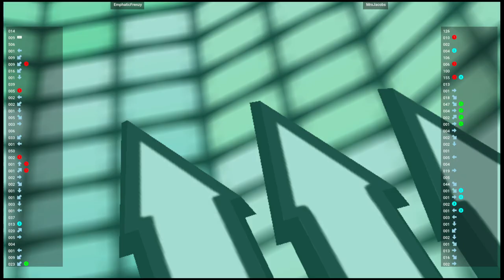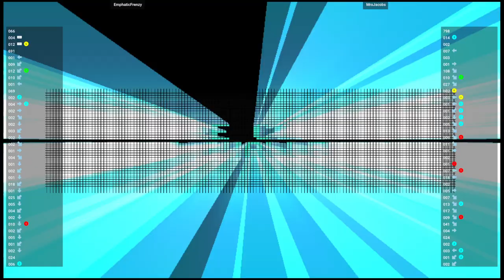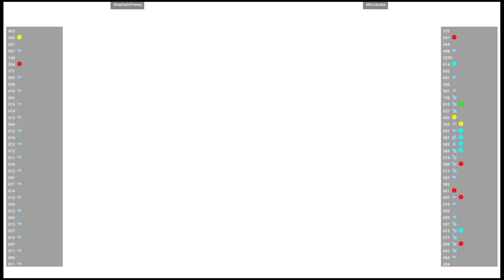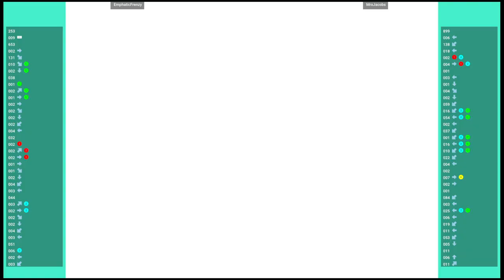CVS1 🕹 EmphaticFrenzy 🇺🇸 VS MrxJacobs 🇺🇸 | Fightcade FLYCAST_CAPSNK